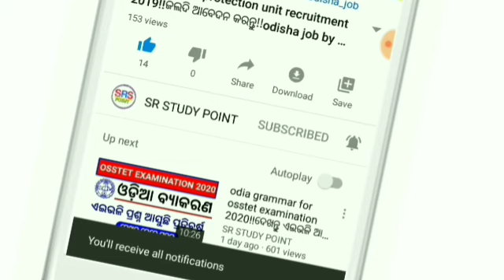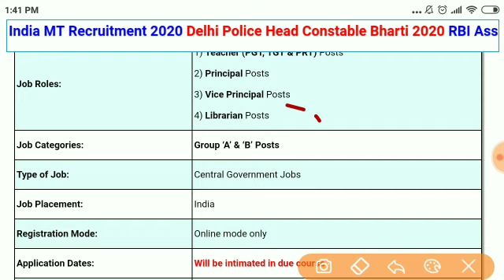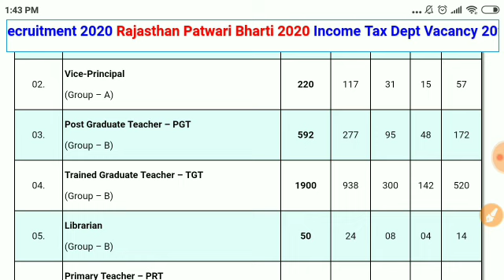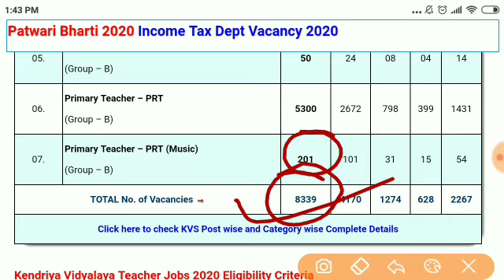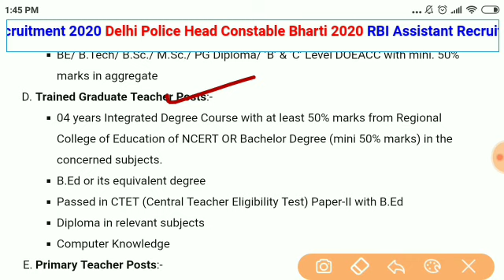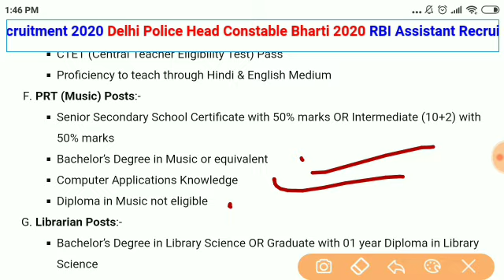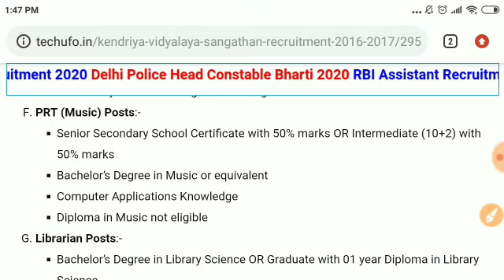Kendriya Vidyalaya Teacher Job 2020 || KVS Recruitment 2020 || Odisha Teacher Job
Official Notification